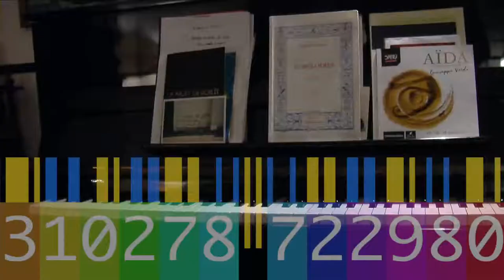Mosaïques Portraits Passions - Annabelle et Sébastien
« Mosaïque Portraits Passions» 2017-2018 Le terme mosaïque est évocateur de multiplicité, de diversité d'êtres humains unis par des sentiments, un vécu, un goût artistique, un choix de vie, des convictions, bref à tout ce qui caractérise un être humain dans la diversité sociale.
Musique originale : Raphaël Louisy-Louis
Générique : peintures Natali
photos Annie